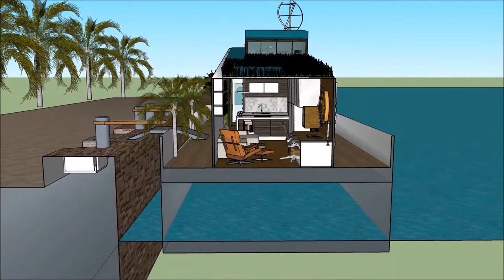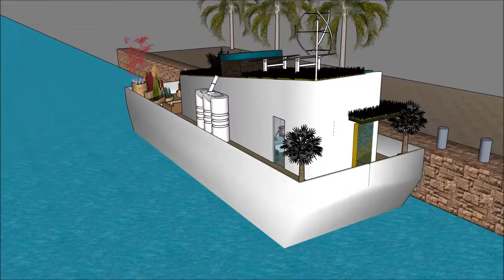ハウスボート360建築家バージ・ホランドNLアムステルダム・ハウス・ボート3Dモデル5つ星ハウスボート・ヨット・リビン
ハウスボート360建築家バージ・ホランドNLアムステルダム・ハウス・ボート3Dモデル5つ星ハウスボート・ヨット・リビン は、生活の質を維持するために構成されています。Houseboat

ハウスボート360建築家バージ・ホランドNLアムステルダム・ハウス・ボート3Dモデル5つ星ハウスボート・ヨット・リビン は、はしけの屋形船を借りる贅沢なユーザーのための贅沢なはしけデザインの準備ができ含み

ハウスボート360建築家バージ・ホランドNLアムステルダム・ハウス・ボート3Dモデル5つ星ハウスボート・ヨット・リビン には3階建てのプランがあり、その下には賃貸人に必要なすべての設備があります。ハウスボートバージは独特のモダンで現代的なデザインでユニークな建築様式を取り入れており、ラウンジエリアには湾の豪華な眺めがあります。